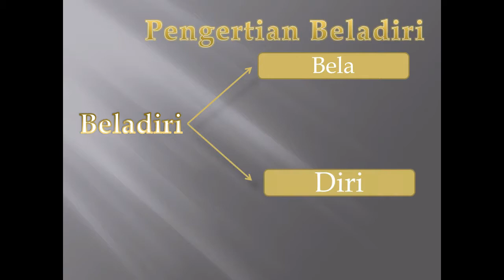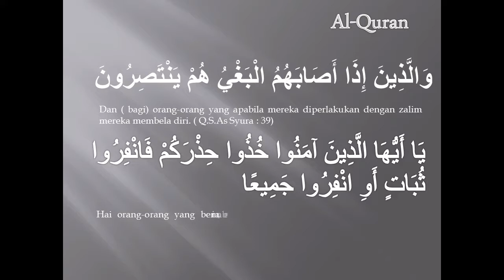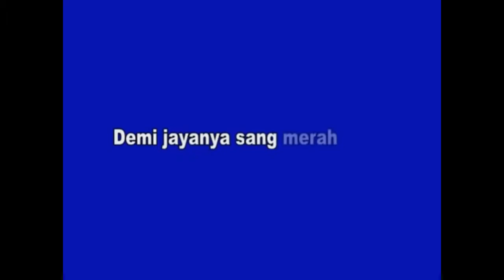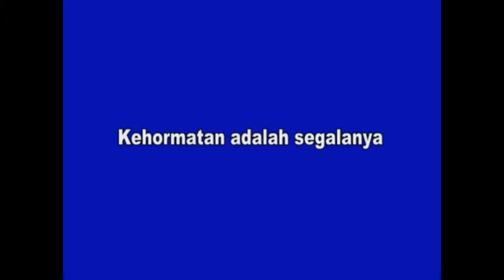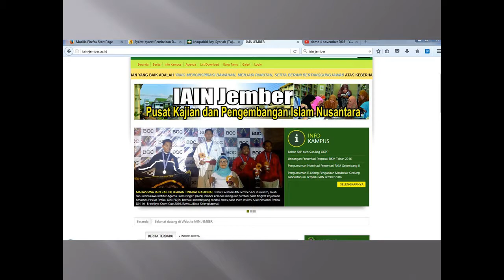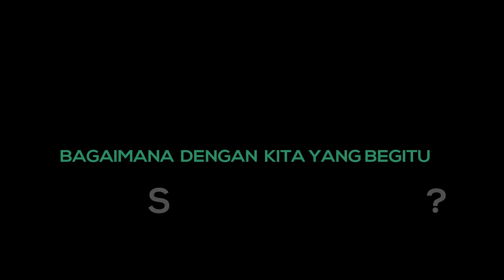DASAR HUKUM, PENTINGNYA, MATERI, DAN MOTIVASI BELADIRI (MKKB 2 2016 UBM IAIN JEMBER)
Dalam Materi ini disinggung terkait
1. Dasar Hukum Beladiri
2. Pentingnya Beladiri
3. Materi dalam Perisai Diri
4. Motivasi berprestasi dalam Beladiri
Kegiatan tersebut disajikan dalam seminar beladiri Masa karantina Keluarga Baru (MKKB) Unit Beladiri Mahasiswa (UBM) IAIN jember yang kedua tahun 2016